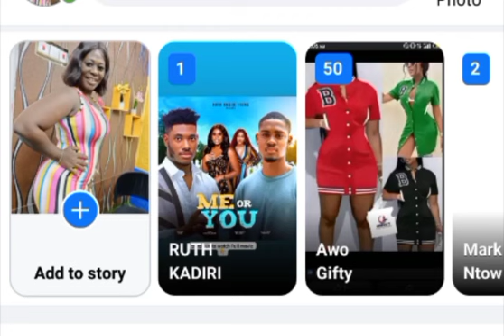See my husband people said I should do before my husband will come to me why?